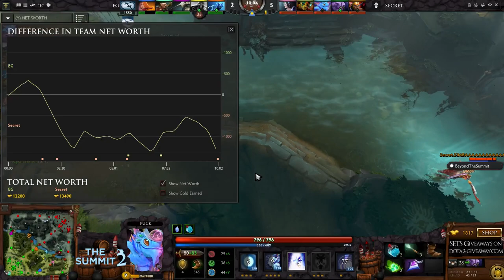Dota 2 EG vs Team Secret game#2 The Summit 2